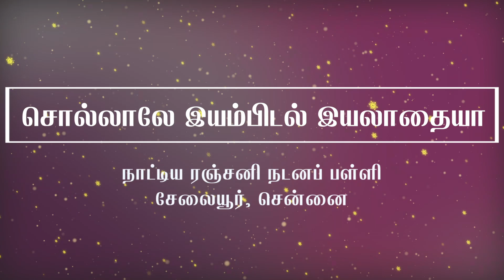சொல்லாலே இயம்பிடல் இயலாதையா | Sollale Iyambidal | Natya Ranjani - The School of Bharatanatyam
'சொல்லாலே இயம்பிடல் இயலாதையா' என்ற பாடலுக்கு, மின்னற்கொடி போல் இந்தப் பெண் நடனம் ஆடுகிறார். பழைய தாம்பரம், அருள்மிகு அரசடி விநாயகர் ஆலய விழாவில், சேலையூர் நாட்டிய ரஞ்சனி நடனப் பள்ளி மாணவி வழங்கிய திருநடனம்.

Sollale Iyambidal, a divine dance by Natya Ranjani, The School of Bharatanatyam, at Arasadi Vinayagar Temple, Tambaram.